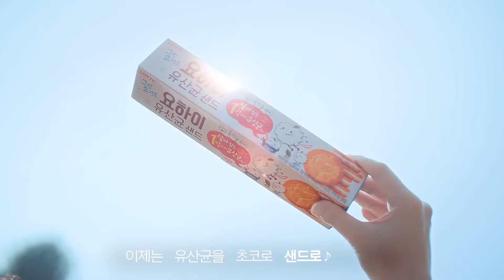韓國廣告-金裕貞김유정 Lotte Yo Hi i乳酸菌餅乾 廣告